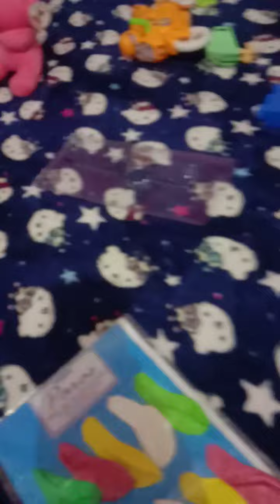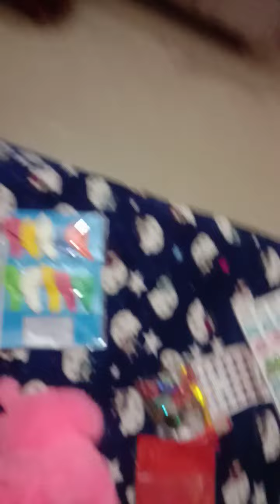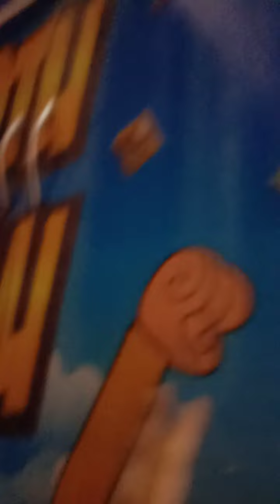Christmas decorations vlog part-1 🎉🎅merrychristmas